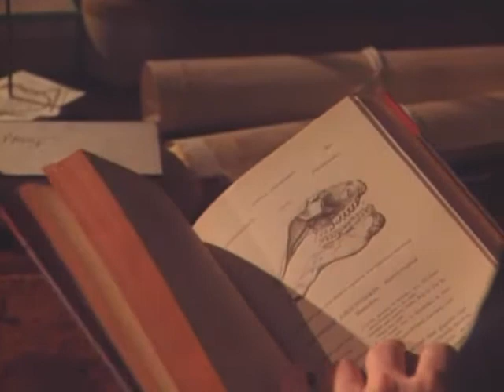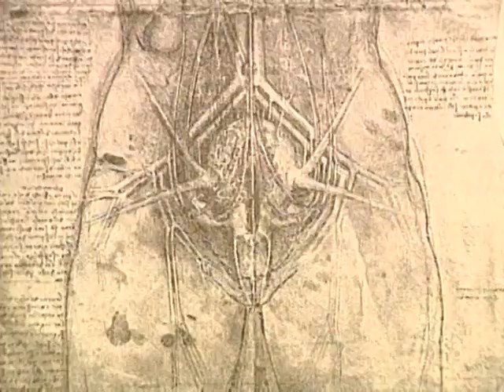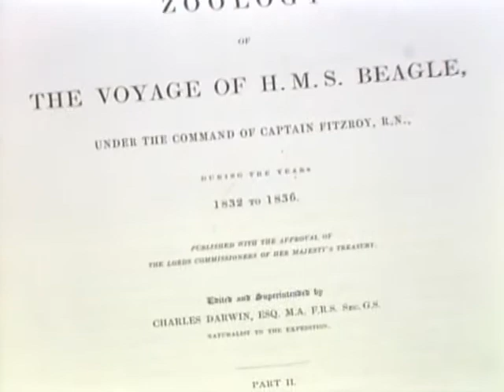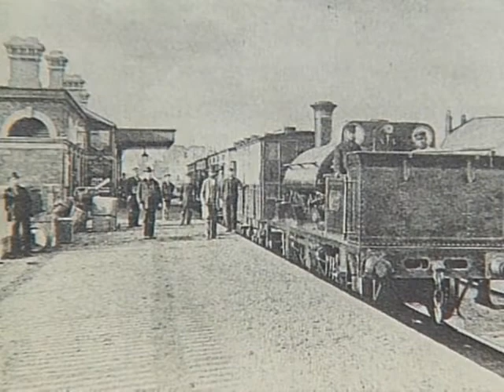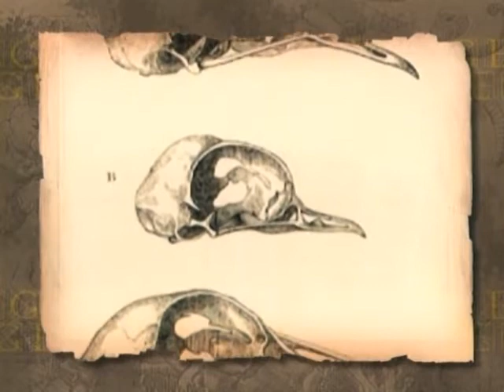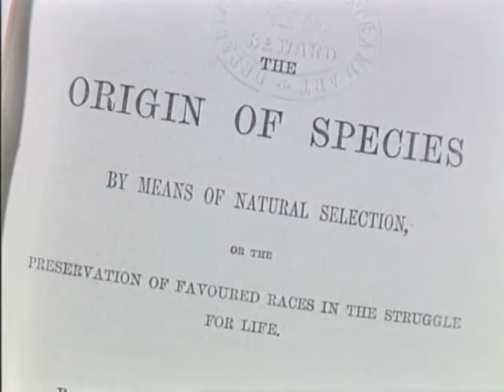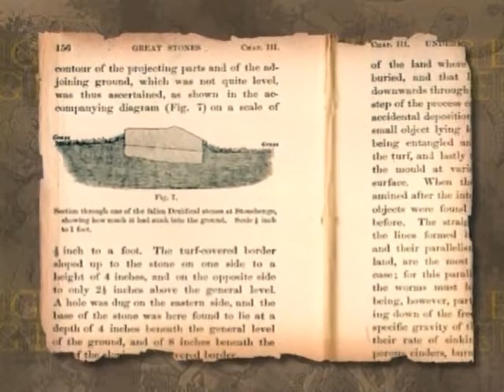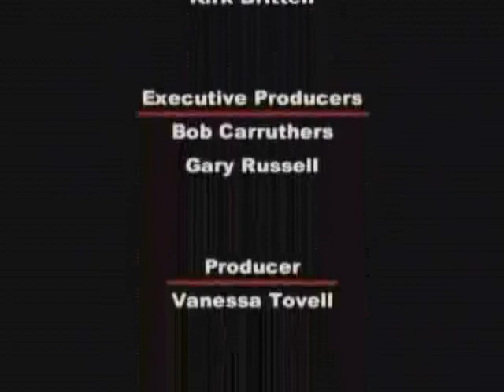CHARLES DARWIN - Documentário (1999)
(Legenda no botão) Tradução: Dentje -
A história de um homem extraordinário que reformou o pensamento científico e deixou ao mundo um legado de valor inestimável. A vida pessoal de Darwin, uma analise do impacto de seu trabalho em seu próprio tempo e no mundo moderno, e como tanto a sua vida e obra foram profundamente influenciados pelo meio ambiente.